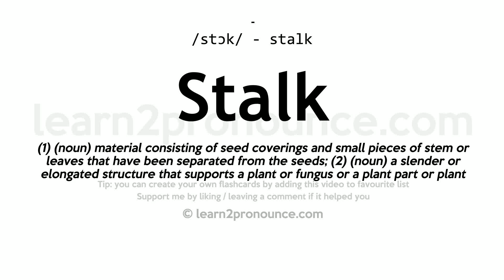Stalk pronunciation and definition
Learn how to pronounce Stalk in English correctly - pronunciation of Stalk
Click show more for definition of Stalk
STALK
Pronunciation: /stɔk/ - stalk
Definition: (1) (noun) material consisting of seed coverings and small pieces of stem or leaves that have been separated from the seeds; (2) (noun) a slender or elongated structure that supports a plant or fungus or a plant part or plant organ; (3) (noun) a hunt for game carried on by following it stealthily or waiting in ambush; (4) (noun) the act of following prey stealthily; (5) (noun) a stiff or threatening gait; (6) (verb) follow stealthily or recur constantly and spontaneously to; (7) (verb) go through (an area) in search of prey; (8) (verb) walk stiffly;